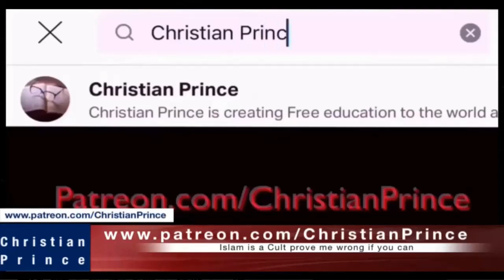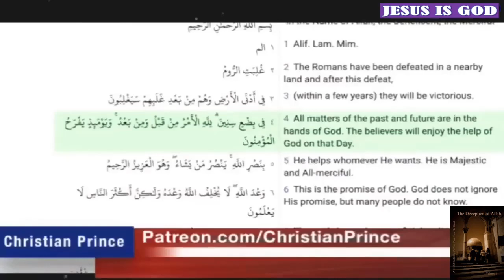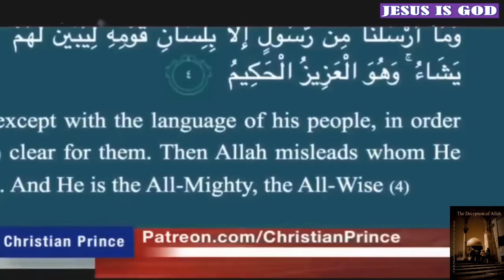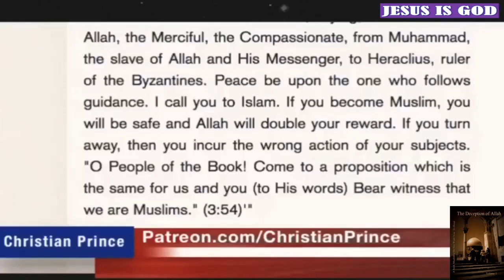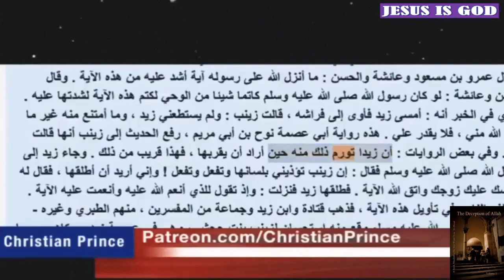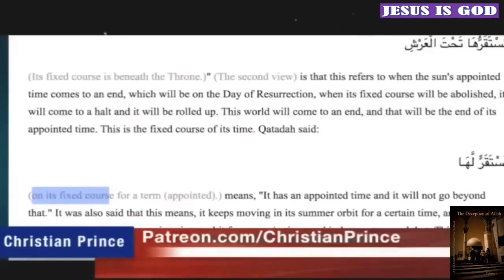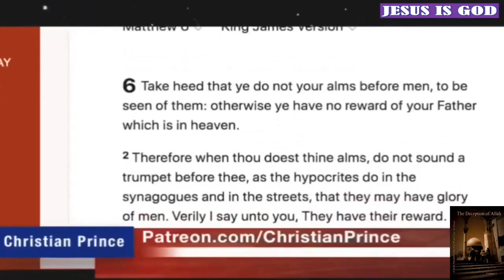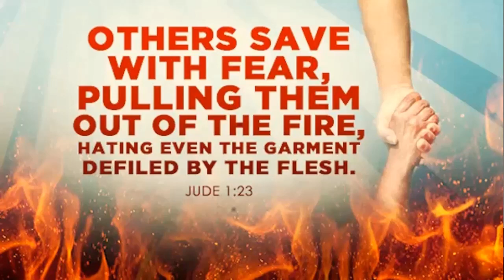CHRISTIAN PRINCE DEBATE If Muhammad is a Prophet, tell me the prophecy he made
"If Muhammad is a prophet, tell me the prophecy he made" This is a fool-proof punch to every Muslim.